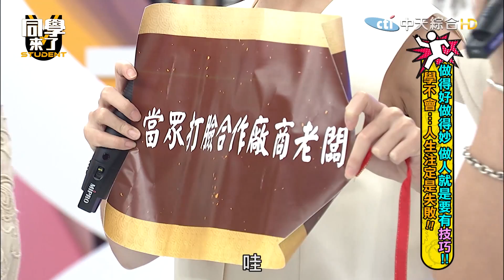【精華】蘿莉塔愛罵人是出自於「愛」 他淚曝遭吳宗憲封殺始末？｜同學來了2023.8.14 薔薔、熊熊、小優、蘿莉塔、楊昇達、若綺